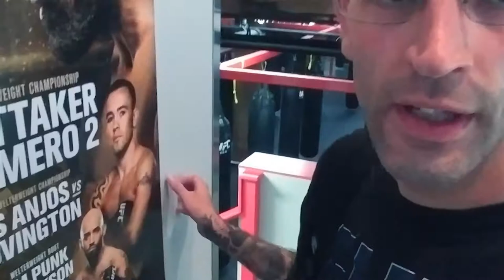Andy Embedded - Ep. 3 - NO FAKE ID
UFC 225 - UFC GYM - CHICAGO